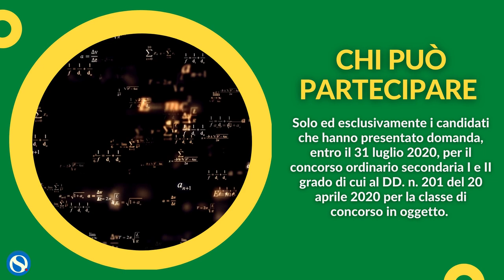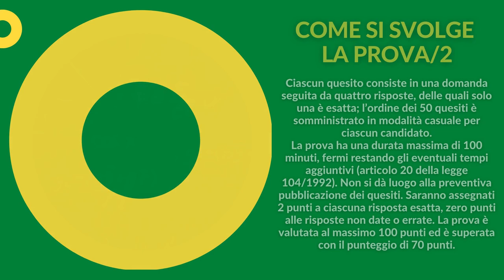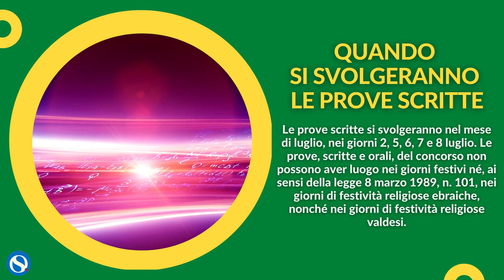Concorso STEM 2021, si parte il 2 luglio: date, prove e info utili. La guida rapida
Pubblicato nella Gazzetta Ufficiale del 15 giugno il bando del Concorso ordinario, per titoli ed esami, finalizzato al reclutamento del personale docente per posti comuni e di sostegno nella scuola secondaria di primo e secondo grado, limitatamente alle classi di concorso A020, A026, A027, A028 e A041